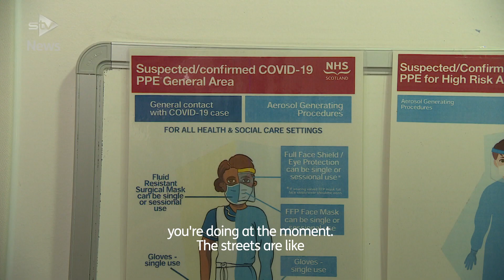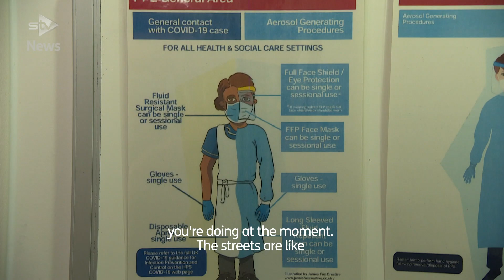Covid in hospitals: ‘It’s like having a major incident on every shift’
Hospital staff are doing twice the amount of work they should be to cope with the coronavirus crisis, a doctor has warned.

Dr David Chung, from the A&E department at Crosshouse Hospital in Kilmarnock said every shift was “like having a mini major incident”.

Hospitals in the Ayrshire and Arran health board area are at 96% capacity, Nicola Sturgeon said on Monday as she announced the new national lockdown.

Dr Chung urged people to be cautious to make sure they don’t need A&E treatment as staff struggle to cope with their workloads.